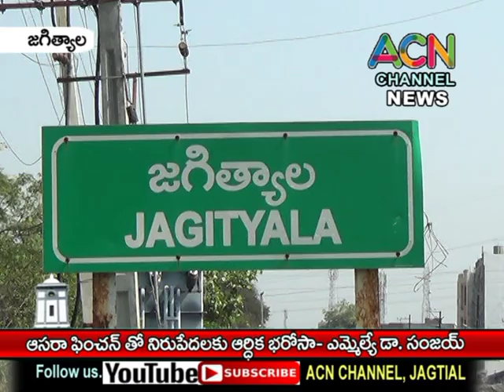జగిత్యాలలో ఆసరా పింఛన్ల తో నిరుపేదలకు భరోసా - ఎమ్మేల్యే డా. సంజయ్